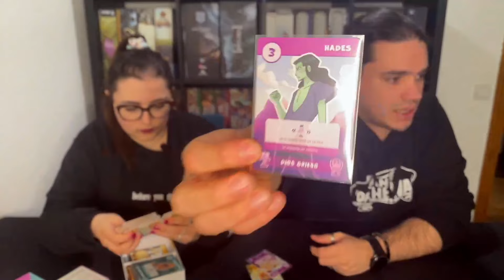Top Fillers 2023 | ISLA IGNOTA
Hola a todos! Hoy os traemos nuestro top de fillers que hemos probado durante el año 2023. Son grandes olvidados que a menudo se quedan fuera de los tops y queríamos darles la atención que se merecen. Esperamos que os guste!